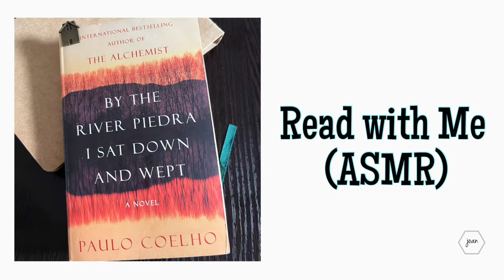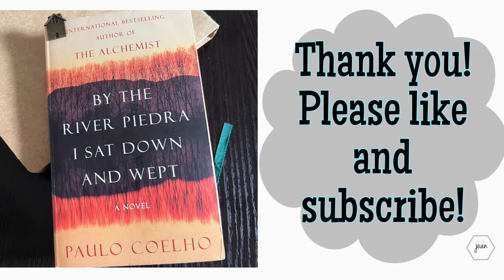By The River Piedra I Sat Down and Wept (an excerpt by lesREAD)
An excerpt taken from the book
BY THE RIVER PIEDRA I SAT DOWN AND WEPT
BY PAULO COELHO

(read by lesREAD, pages 1-2)

(0:26) By the river Piedra I sat down and wept.
There is a legend that everything that falls into the waters of this river—leaves, insects, the feathers of bird—is transformed into the rocks that make the riverbed. If only I could tear out my heart and hurl it into the current, then my pain and longing would be over, and I could finally forget.

(1:00) By the river Piedra I sat down and wept.
The winter air chills the tears on my cheeks, and my tears fall into the cold waters that course past me.
Somewhere, this river joins another, then another, until far from my heart and sight all of them merge with the sea.

(1:26) May my tears run just as far, that my love might never know that one day I cried for him.
May my tears run just as far, that I might forget the River Piedra, the monastery, the church in the Pyrenees,
the mists, and the paths we walked together.

(1:50) I shall forget the roads, the mountains, and the fields of my dreams -  the dreams that will never come true.

(2:01) I remember my "magic moment" - that instant when a "yes" or a "no" can change one's life forever.
It seems so long ago now.
It is hard to believe that it was only last week that I had found my love once again, and then lost him.

(2:23) I am writing this story on the bank of the River Piedra.
My hands are freezing, my legs are numb, and every minute I want to stop.
"Seek to live. Remembrance is for the old," he said.

(2:44) Perhaps love makes us old before our time or young, if youth has passed.
But how can I not recall those moments?

(2:54) That is why I write to try to turn sadness into longing, solitude into remembrance.
So that when I finish telling myself the story, I can toss it into the Piedra.
That's what the woman who has given me shelter told me to do.

(2:17) Only then in the words of one of the saints will the water extinguish what the flames have written.
All love stories are the same.

(made with iMovie, intro/outro music by Gabriel Witcher, "The Blue Mountains")